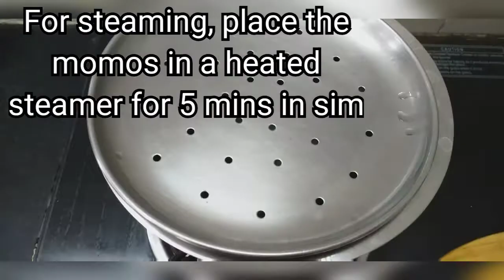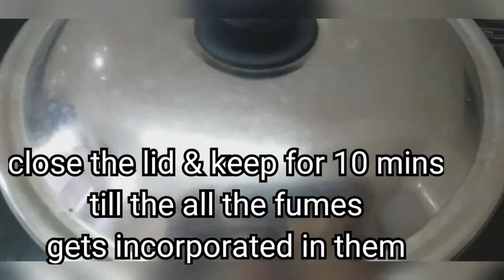Veg momos platter recipe |3 ways momos| STEAMED MOMOS|FRIED MOMOS|TANDOORI MOMOS RECIPE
Serves -12 nos
For momos
Maida -1 cup(250g)
salt
Water

for filling
oil
cabbage -2 cups
salt

for momos chutney
boiled tomato - 3 small
garlic-6-7shallots
soaked red chillies-4
salt

for tandoori momos marination
curd- 3tbsp
salt
garam masala-1/2tsp
corn flour-1tbsp
oil for frying
heated coal /coconut outer part
ghee -1tsp to induce fumes